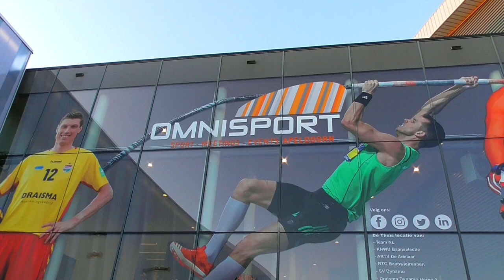Kibice przed meczem Polska(3)-Hiszpania(0) 1/8 finału. ME siatkarzy 2019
Vloguś 162. Z cyklu: z innej beczki: "Kibice przed meczem Polska(3)-Hiszpania(0) 1/8 finału. ME siatkarzy 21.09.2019 "

Rapanujo